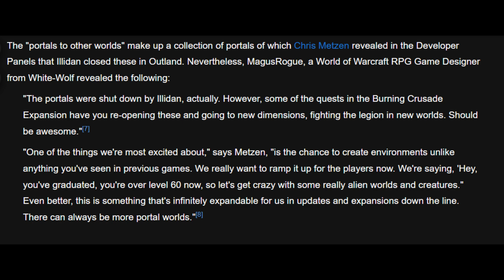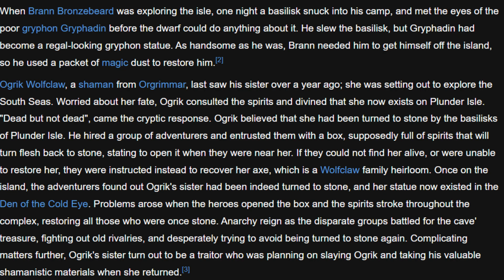Самая загадочная локация, которая у всех под носом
World of Warcraft -- не ограничивается парочкой континентов и миров, вроде того же Запределья. В игровой вселенной есть десятки миров, локаций или мест, которые в силу каких-то причин -- еще не посетили игроки. В этом ролике я хочу рассказать о местах, о которых что-то известно в сюжете (или они бегло упоминаются в квастах), но в которые пока не суждено отправиться игрокам Ворлд оф Варкрафт